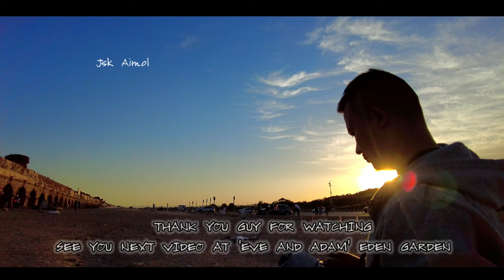Herod Caesarea Aquaduct Israel | Manipuri vlog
Caesarea Aquaduct Israel Biblical historial place | Herod Ningthou na water cannel saramba mapham.
Video language: English & Manipuri. The great Herod king (1) na saramba ni Ithei makhong haitare Israel gi city Tel Aviv amasung Haifa marak ta leiba khunda leitariba singbu esing supply twnaba srambani.
Mayam channel asibu nungsibibagi damak adombu ekai khumnabaga loinana nollukchari amen 🙏.
Camera gear:
1. Dji pocket 2
2. Dji mini 2 drone

Tourist agency: Christ Road Biblical Tour Israel.

About: Aqueduct of Caesarea

CAESAREA WAS ONE OF THE most important cities of the ancient Roman world and the capital of the province of Judaea. The ruins of Caesarea, sometimes referred to as Caesarea Maritima to distinguish it from Caesarea Philippi, lie on the Mediterranean coast of present-day Israel.

The city was founded between 22 and 10 BCE by Herod the Great. When construction began, Caesarea had no reliable source of fresh water, so King Herod commissioned a raised aqueduct to deliver water from springs about ten miles to the northeast.

In 130 CE, Roman Emperor Hadrian visited Caesarea on his tour of the eastern part of the empire and noted the city’s need for additional water. He commissioned extensive repairs to the aqueduct and constructed a new section to the west of Herod’s section. Known as the High-level Aqueduct II, Hadrian’s section doubled the capacity of Herod’s channel. These twin parallel aqueducts continued to supply water for about 1,200 years.

Caesarea thrived as an urban center and harbor throughout the late Roman and Byzantine eras. Today, the site of the Hadrianic Aqueduct is a large national park.